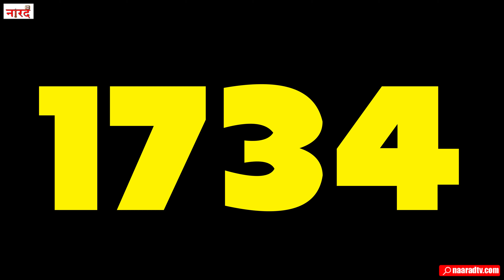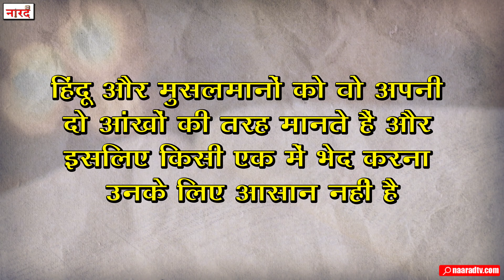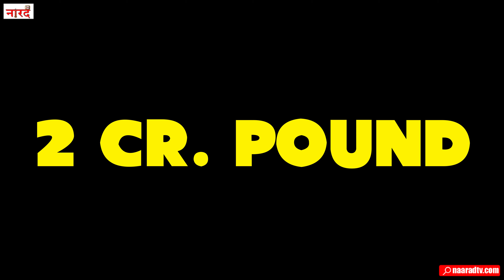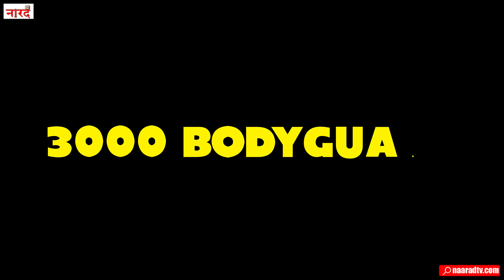Hyderabad Nizam Story कहानी दुनिया के सबसे अमीर और कंजूस निज़ाम Mir Osman Ali Khan की_Naarad TV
Some houses and old mansions like Pataudi Palace in India tell us how much wealth the kings, feudal lords and Nizams owned before independence and the stories of history tell us that these people were the only race of their kind in the world who lived their lives in a completely different way from the common people.
If you start reading the stories of the last Nizam of Hyderabad to Gwalior and Baroda and Junagadh along with many other princely states, you will find some strange and poor people whose stories and tales of wealth can surprise people even today.
In today's video, we are going to tell you the stories of Nizams of one of these places, Hyderabad, so stay connected till the end of the video, you will get to know and understand a lot of new things today.